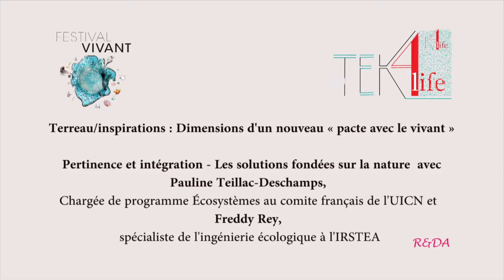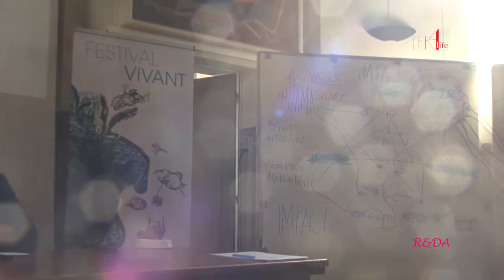Festival vivant de TEK4life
Les Semailles 10 octobre 2019
Les dimensions d'un nouveau « pacte avec le vivant »
Pertinence et intégration - Les solutions fondées sur la nature avec Pauline Teillac-Deschamps, Chargée de programme Écosystèmes au comite français de l'UICN et Freddy Rey, spécialiste de l'ingénierie écologique à l'IRSTEA